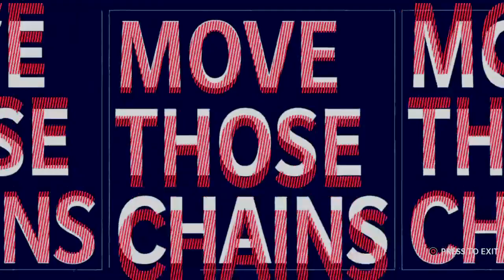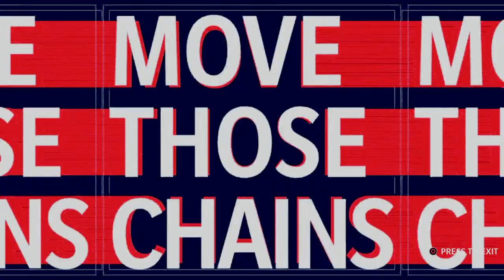Texan vs Patriot(Week 11)